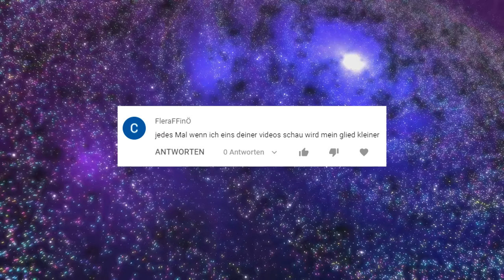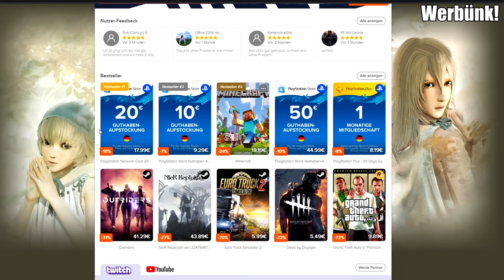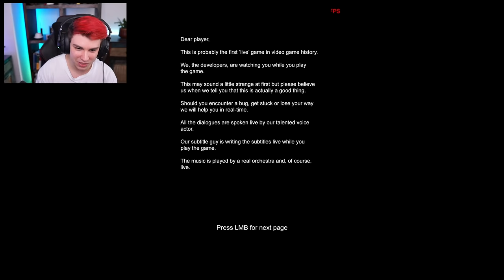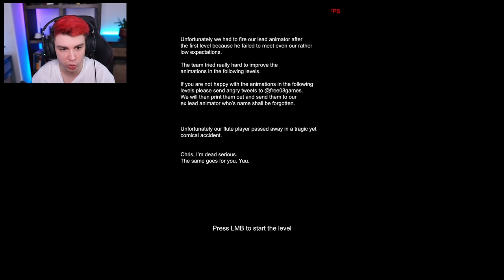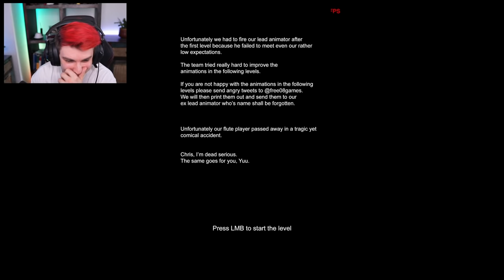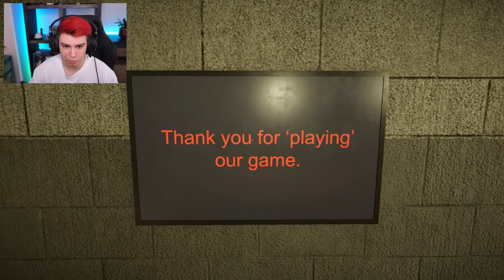Die Entwickler BEOBACHTEN Sev im Horror Game (übel WITZIG)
Was passiert hier? | Unsettling Events in the Depth of Hell Horror Game mit Sev